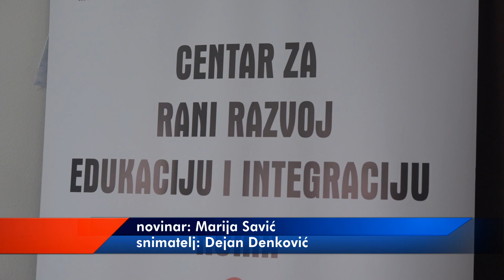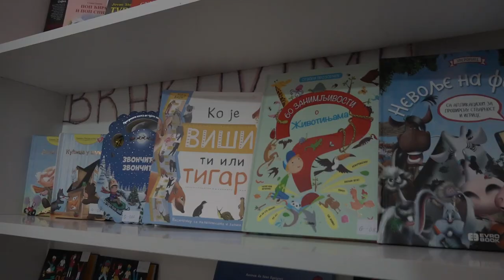OTVOREN CENTAR ZA RANI RAZVOJ, EDUKACIJU I INTEGRACIJU ROMA